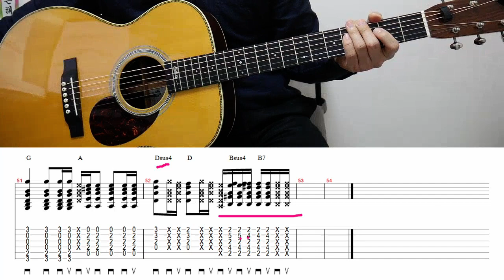걱정말아요그대3 [ 키업 스트로크 파트 ] 강의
악보 링크 입니다

부족하지만 한땀 한땀 만든 악보입니다
응원의 댓글 부탁 드려요^^!